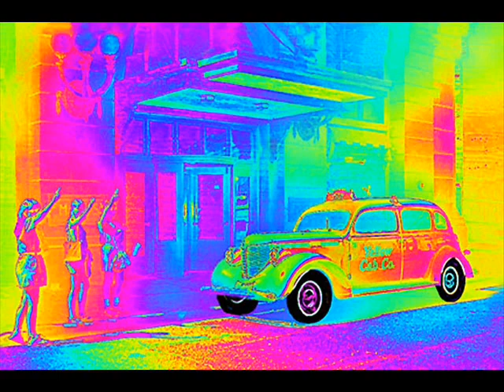D10 (Original Mix) - Dirty South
progressive house